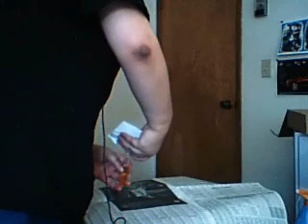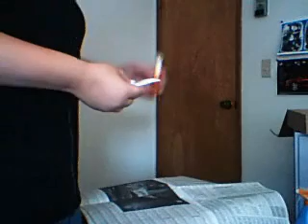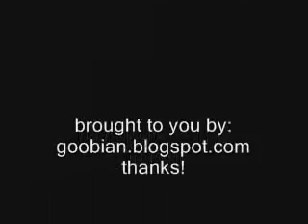Pop rocks - science experiment you can eat!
This is a thing I did for my blog goobian.blogspot.com, it's just a 'candy' that pop rocks came out.  Thanks.